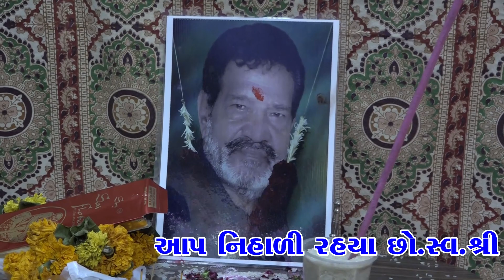SANTVANI BHAVNAGAR//SHREE STUDIO [AMARGADH]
SHREE STUDIO

BHAVANAGAR  SANTVANI